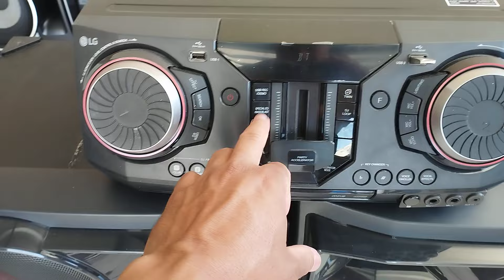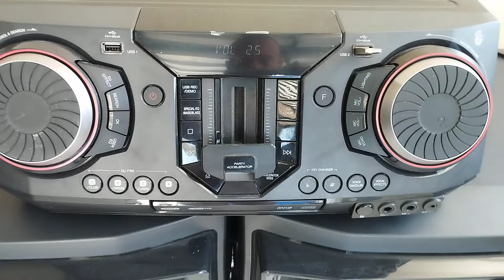CL 98 MONSTRO FAZENDO A CONCORRÊNCIA PASSAR MAU! 😂😂